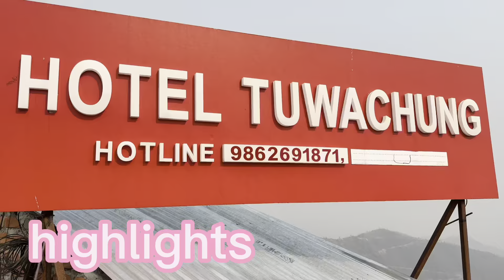KHOTANG HALESI MAHADEV || NATURAL CAVES खोटाङ हलेसी महादेव प्राकृतिक गुफाहरू WATCH FULL VIDEO VLOGS